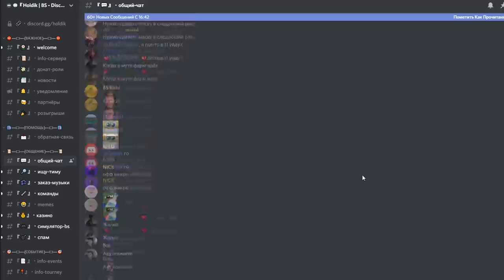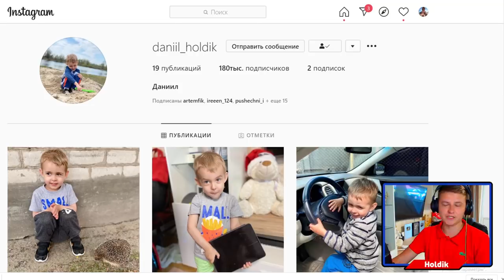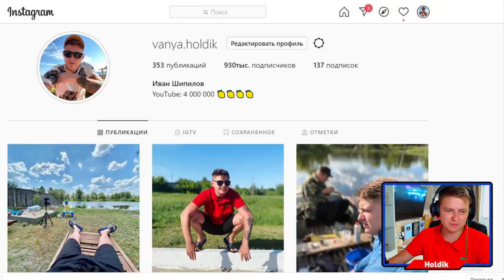КАК ПОЛУЧИТЬ ЗЛОГО ДЖИНА БЕСПЛАТНО?!